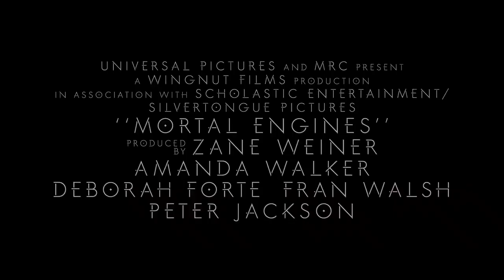Mortal Engine: The Rise 2023 teaser/ Official Red band trailer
from universal Pictures
after the destruction of first mortal Engine by the south now another menace is rising from ashes to imperil world order the heroes must come together to avert the danger